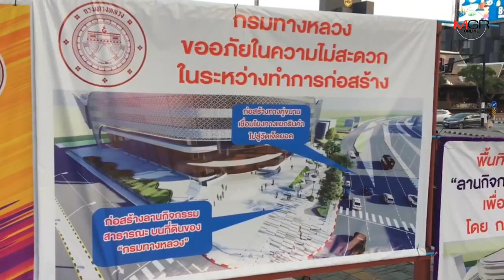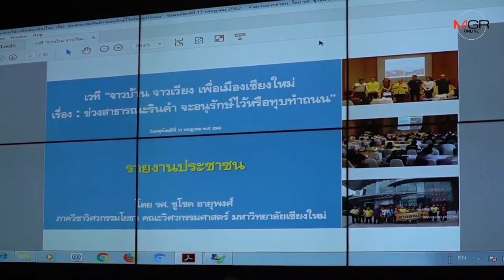พรุ่งนี้ทุบต่อ! ผู้ว่าฯ เชียงใหม่เคาะโต๊ะไฟเขียวรื้อลานห้างดังแยกรินคำ ชี้ชัดเป็นเขตทางหลวง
2019/11/20 พรุ่งนี้ทุบต่อ! ผู้ว่าฯ เชียงใหม่เคาะโต๊ะไฟเขียวรื้อลานห้างดังแยกรินคำ ชี้ชัดเป็นเขตทางหลวง

ศูนย์ข่าวเชียงใหม่ - ผู้ว่าฯ เชียงใหม่นั่งหัวโต๊ะถกปัญหารื้อลานห้างดังแยกรินคำคืนพื้นที่ให้ทางหลวง หลังยืดเยื้อนับปี ล่าสุดฝ่ายคัดค้านกระโดดขวางงานรื้อถอน สรุปทุบโต๊ะเปรี้ยงเป็นอำนาจหน้าที่ทางหลวงเอาคืนพื้นที่หลังยอมให้ใช้ฟรีหลายปี